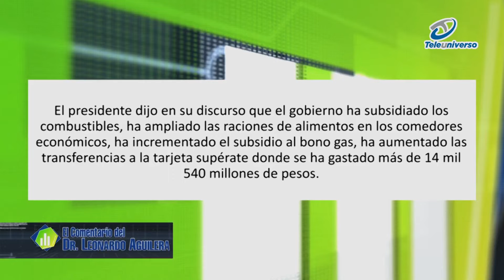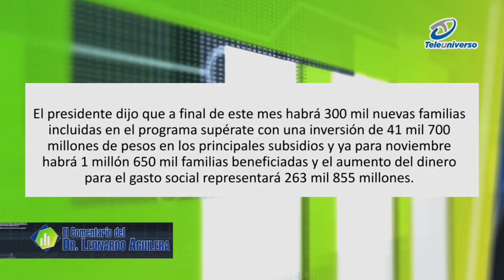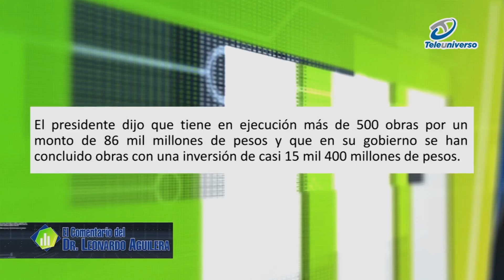Analisis al discurso el presidente Abinader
El doctor Leonardo Aguilera analiza el discurso del presidente Luis Abinader y los puntos que son de mayor importancia para el pueblo dominicano.